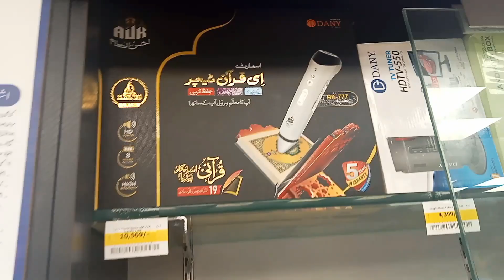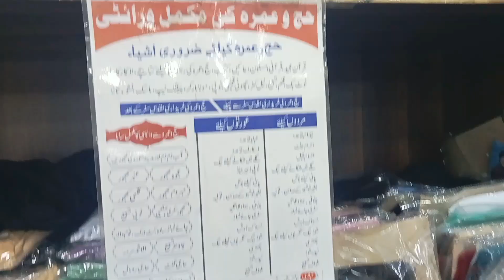Umrah Shopping Start kr di |Burka Shopping|UMRAH in Ramadan